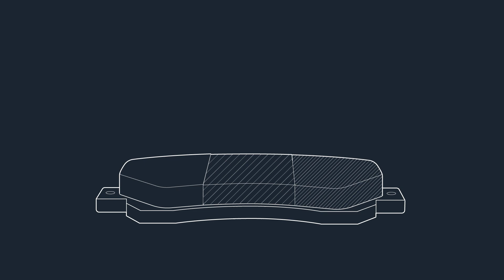Obtenez un rendement optimal de votre Kia avec les pièces de frein d'origine Kia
Les freins d'origine Kia sont conçus pour assurer l’uniformité, la longévité et la bonne dynamique de freinage de votre véhicule.

Faites confiance aux techniciens certifiés Kia pour prendre soin de votre véhicule.